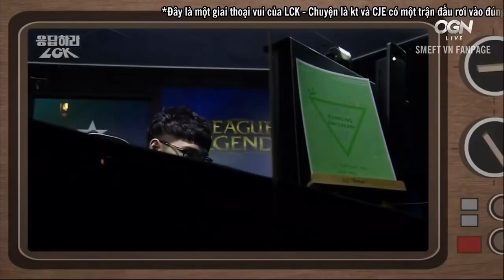[Vietsub][Mic Check] 1000kills của Smeb | Trận debut của Ucal | Những mẩu chuyện trong quá khứ